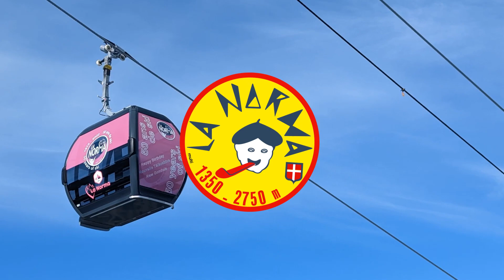#47 Document promotionnel Eté 96